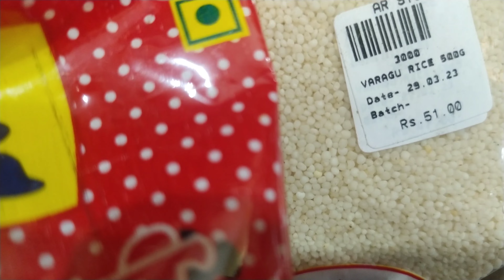சிறுதானிய அடை | Millets Adai | ஆரோக்கியமான சிறுதானிய அடை | Millets recipe in Tamil.